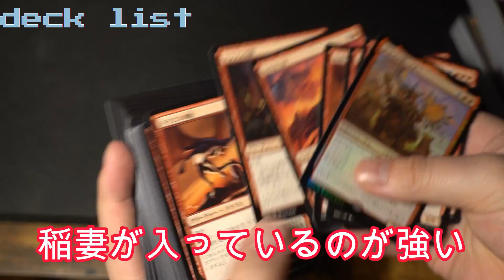MTGゲームナイトフリーフォーオールで対戦しよう！【マジックザギャザリング】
玩具やガジェットレビュー、ゲーム実況、配信をやっています。

サーフゴーexVSガブリアス＆ヒスイウィンディ！！超火力でやられたらやり返す！殴り合いだッ！

②真骨彫製法S.H.フィギュアーツ ゴーカイレッドをレビューします！

③ポケモンの会社が最初に作ったゲームをプレイしよう【クインティ】

動画素材
効果音ラボ

アマゾンリンクはアソシエイトリンクを使用しています